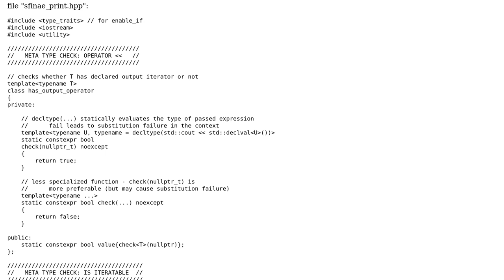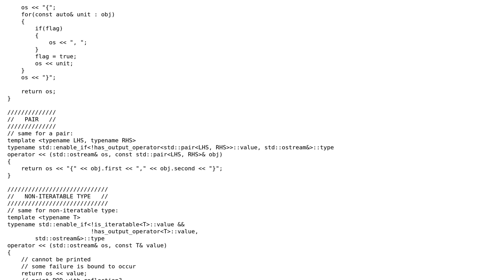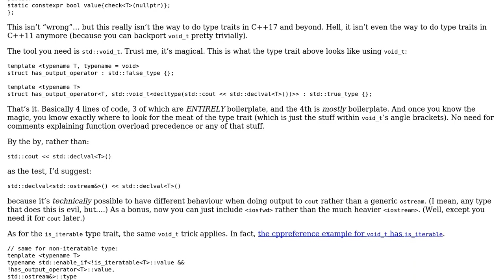Code Review: Using SFINAE to provide "default" output operators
With thanks & praise to God, and with thanks to the many people who have made this project possible! You are responsible for your own actions.